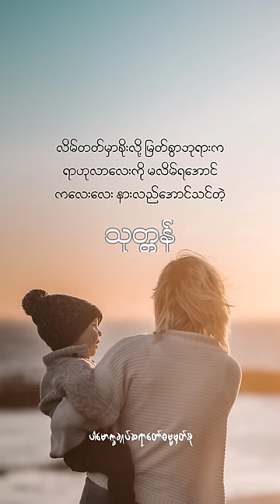မလိမ်ရအောင်ကလေးလေးနားလည်အောင်သင်တဲ့သုတ္တန်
ကလေးလေးတွေဟာ လိမ်တတ်တယ်။ (@dhammasparknotes )
ငယ်ရွယ်တဲ့အချိန်လေးမှာ လိမ်ပြောတတ်တယ်။

အဲ့ဒါကို မိဘတွေက မထိမ်းသိမ်းတတ်ဘူးဆိုရင်

ဒီကလေးဟာ ကြီးသည်ထိအောင်

လိမ်ပြောတတ်တဲ့ ကလေးဖြစ်သွားတတ်တယ်။

မလိမ်အောင်သွန်သင်ပေးရမယ်။